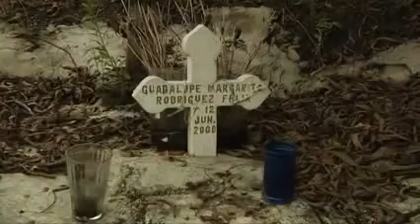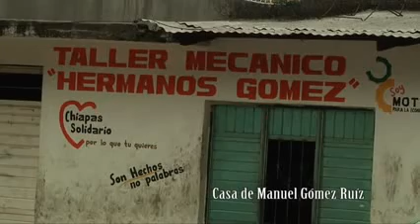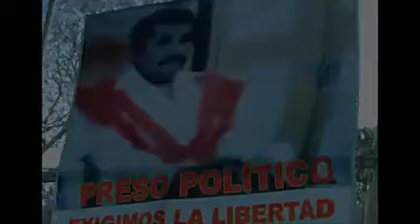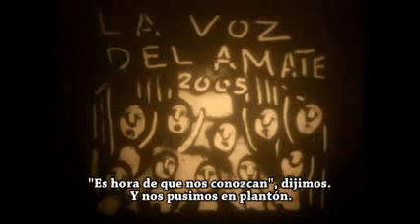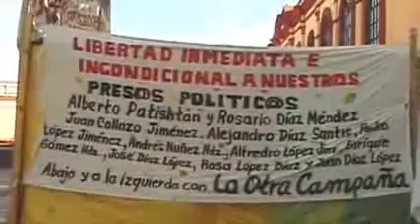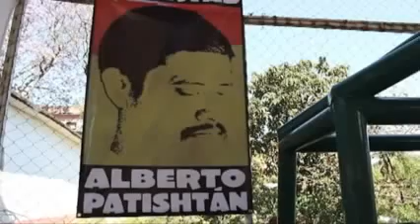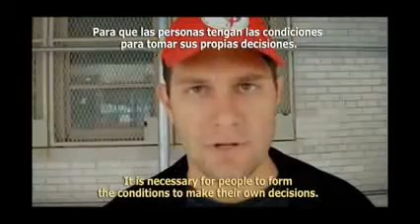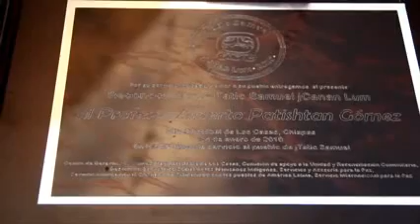Alberto Patishtán Vivir o morir por la verdad y la justicia DOCUMENTAL Documental Español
Documental Español es tu canal de Documental Español. A través de sus imágenes puedes descubrir los lugares más maravillosos, conocer los animales salvajes que habitan en las selvas, desiertos, bosques y océanos, observar como viven las tribus más apartadas y averiguar la historia de las antiguas civilizaciones.

documentales completos,
documentales completos español,
documentales en español,
historia,
documentales historia,
canal historia,
documental,
national geographic,
documentales de historia,
discovery channel,
documentales hd,
documental,
documentales,
documental discovery channel,
documental historia,
documental completo,
documental español,
documental ovnis,
documental guerra,
historia de españa,
documental españa,
segunda guerra mundial,
primera guerra mundial,

Documental Español,
documental en Español,
documentales,
documental completo Español,
documental national geographic,
documental historia,
documental subtitulado español,
documental discovery channel,
documental bbc español,
documental bbc,
documental completo,
documentales de historia,
documental,
segunda guerra mundial,
hitler,
guerra civil española,
historia de españa,
documental españa,
primera guerra mundial,